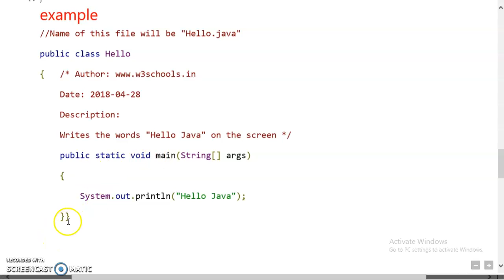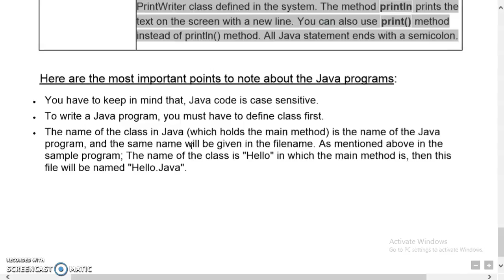JAVA Sample program unit 2